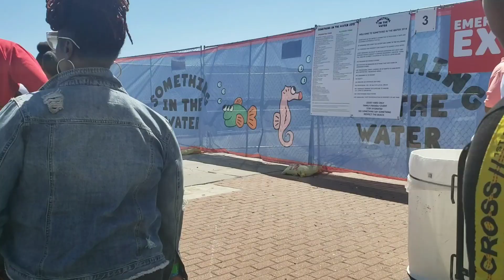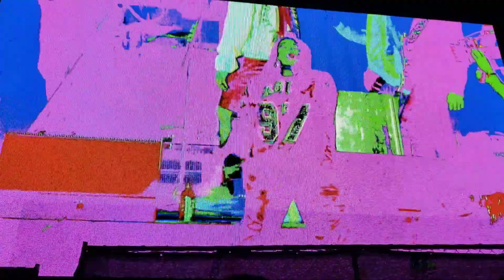My SOMETHING IN THE WATER Experience